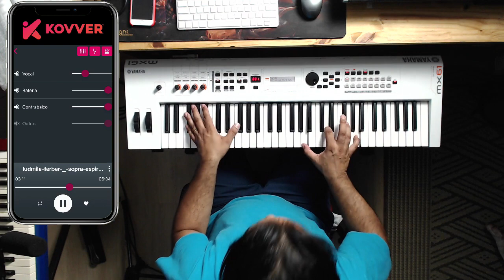Sopra Espírito - Essa vai para o próximo tutorial!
sopra Espirito de Deus
 Sobre o vale de ossos secos
Faz um exército se levantar
Sobre as feridas não tratadas
Vem restaurar e curar
teclado
piano
como tocar